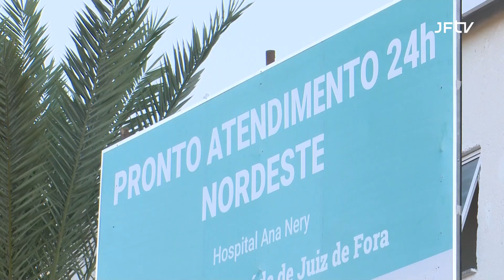Vereadores viabilizaram atendimento de urgência 24 horas na Região Nordeste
A assistência será prestada pelo Hospital Ana Nery, que venceu chamada pública, para execução do convênio com a Prefeitura de Juiz de Fora (PJF). Juntos, os vereadores Bejani Jr. (Podemos) e Vagner de Oliveira (PSB)repassaram R$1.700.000,00 na forma de emendas parlamentares, o que viabilizou a construção e abertura do novo equipamento público. A unidade terá atendimento adulto e pediátrico.